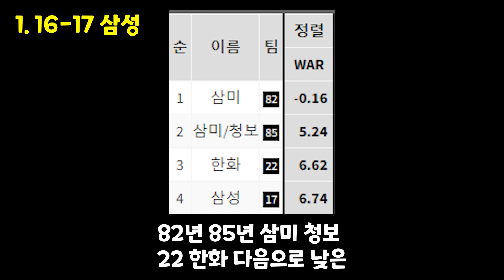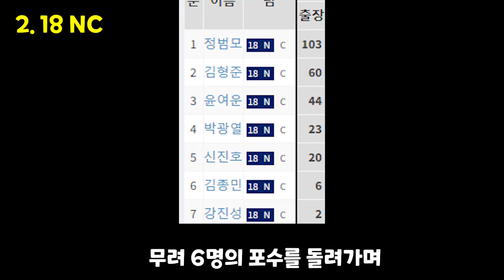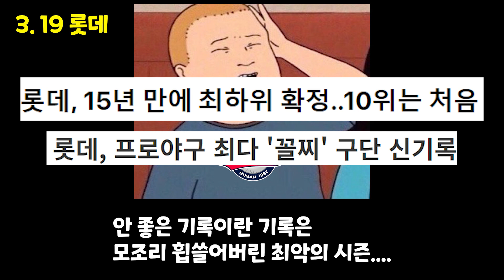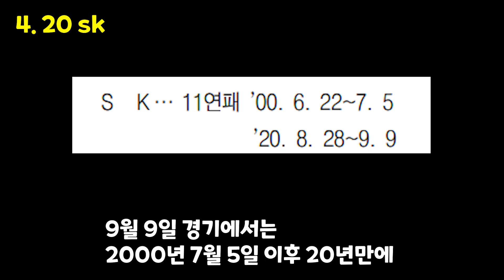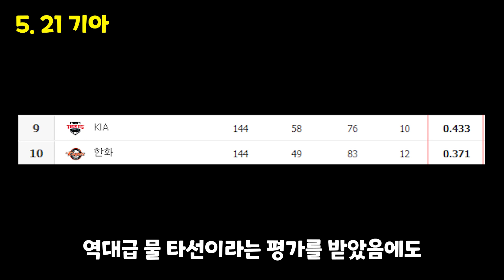KBO 40주년 역대 레전드 꼴찌 팀 TOP 10 (번외)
00:00 시작
00:20 16-17 삼성
02:51 18 NC
04:25 19 롯데
05:48 20 SK
07:04 21 기아